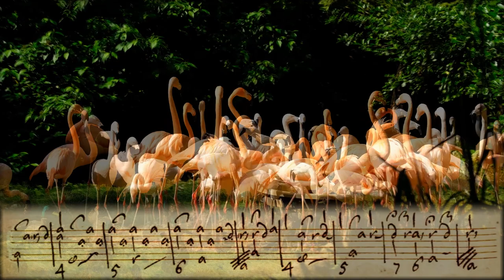Chaconne des Harlequins de Mr. de Lully mise per Mr. de Viseé - théorbe de pièces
Thanks to NickyPe, Eaktas06, Engin_Akyurt - free stock video pixabay.com

Chaconne des Harlequins de Mr. de Lully mise per Mr. de Viseé - D. la re majeur - Vaudry de Saizenay Manuscript, 1699.

théorbe de pièces made by Ivo Mahgerini, with Aquila corde at 392Hz.

Recording by Andrej Jovanić